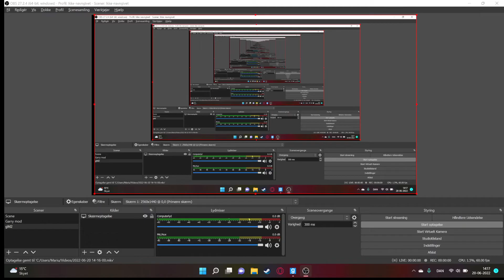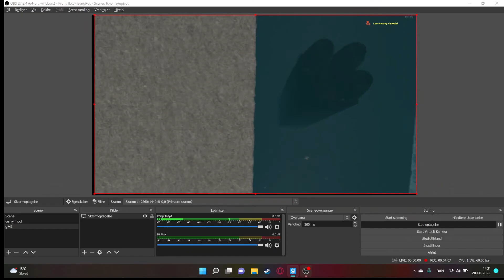Garry's mod:how to make the SS Iron lung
a quick tutorial on how to create the Iron lung submarine from the game iron lung